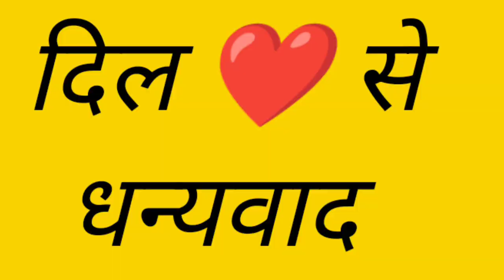फसल खराब हो गई|| fasal kharab hogye (killerboyup22vlogs)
Faisal kharab ho gye blog video
gaon ki kheti kharab ho gye
Jai jawan jai kissan
fasal kharab ho gye barrish
kheti ki video
village life vlog channal video
village life kheti kharab ho gye